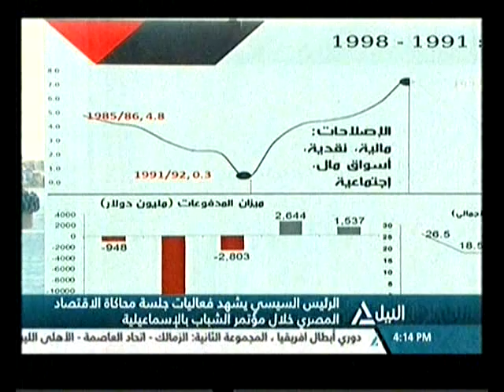بانوراما النيل الرابعه عصراً 27-4-2017